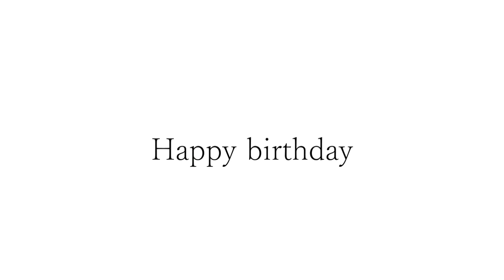カッコいいギター教室「Happy birthday Martin」